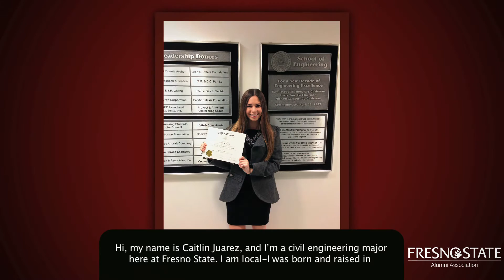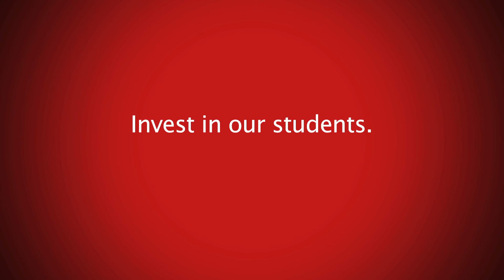My community of Engineers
Invest in our students. Give now.